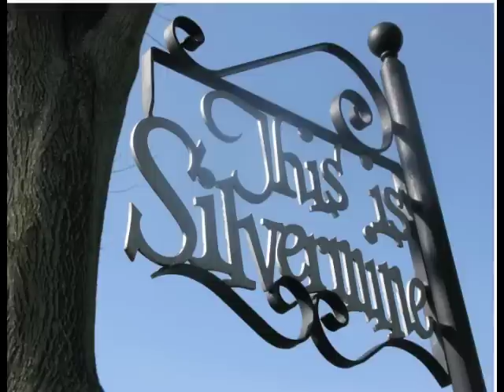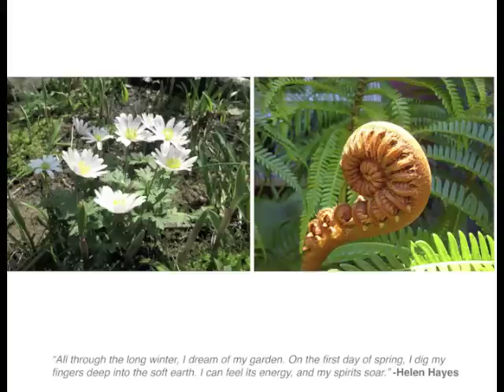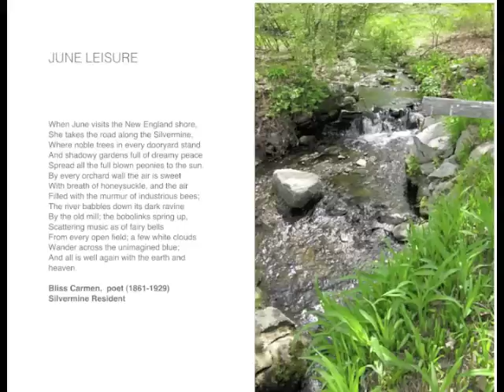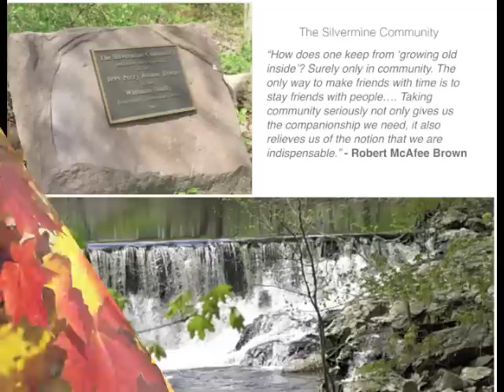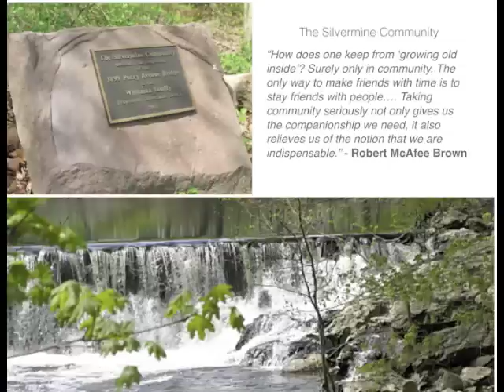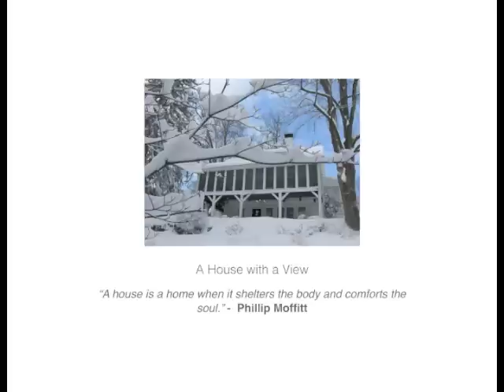Rufus Rider House c. 1844 in Silvermine, CT for sale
"This is Silvermine" -- The Rufus Rider House c. 1844 in Norwalk, CT.
"Silvermine has long been considered one of the most beautiful areas of Connecticut, and perhaps, in all of New England. This unique tri-town area has attracted artists, writers, inventors and others from all walks of life." -- Silvermine Community Association

Character and pristine restoration are what you will find in this 4-bedroom antique post and beam colonial set overlooking a gentle bend in the Silvermine River. As you enter, you immediately see that the house is in superb condition and reflects the current owner's eye for interior design and attention to "little details" that make all the difference. The house deceivingly expands to four levels with unique rooms to enjoy throughout the year.

The elegant Living room features the original "pumpkin" pine wide planks floor boards and antique hearth. Recessed lighting and built in ceiling speakers provide updated indulgences.

The Kitchen was completely redesigned in 2007 with no expense spared. It features: floor to ceiling custom cabinetry, thick carrera marble counter tops, Jenn-Air "Floating Glass" appliances, hardwood floors, wainscot ceiling, recessed lighting, ceiling speaker system, subway tiles and,brushed nickel fixtures.

The history behind this house is an illustrious one. 170 Silvermine Avenue was known by two names: "The 1789 House" and "The Civil War Families House." Documentation exists that the families of men fighting in the Civil War communed together in the house until their spouses returned.